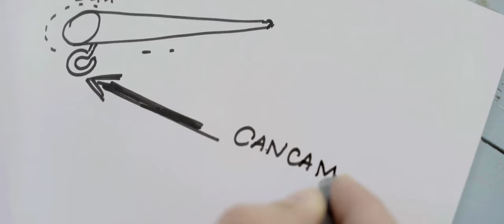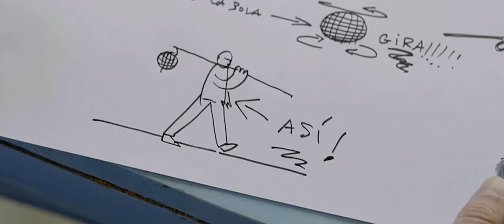Fernando Alfaro - Velero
Music video by Fernando Alfaro performing Velero. (C) 2015 I*M RECORDS|FERNANDO ALFARO